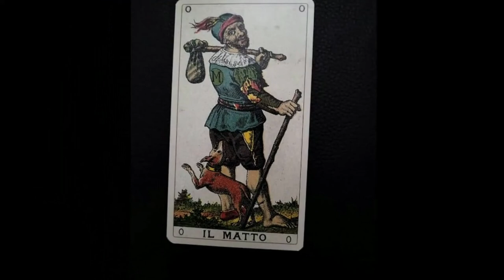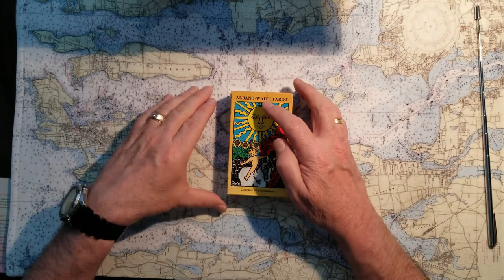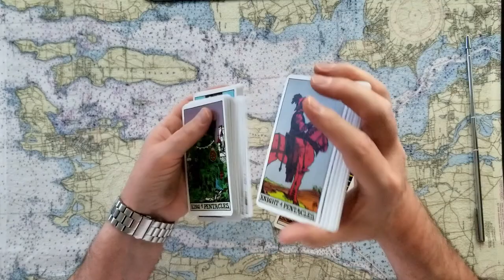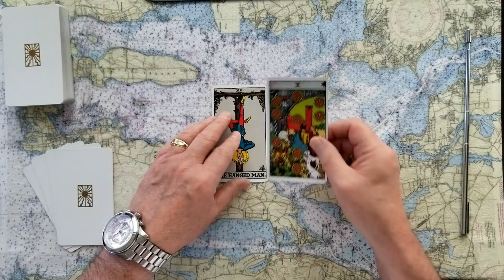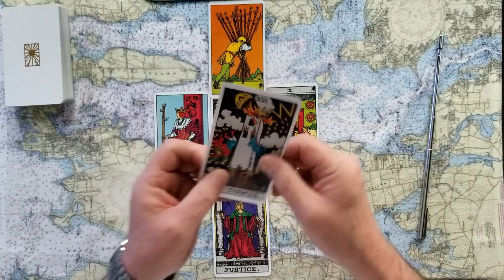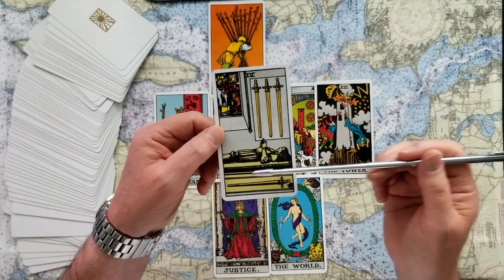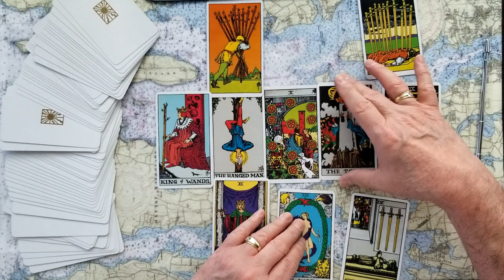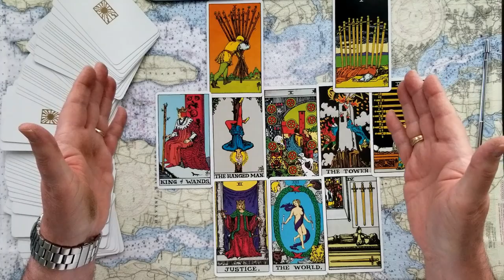Will FOXs Tucker Carlson change sides and ditch the grift? Tarot Card Reading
Is FOXs Tucker Carlson changing sides? Can he make the switch and ditch the grift? Tarot Card Reading